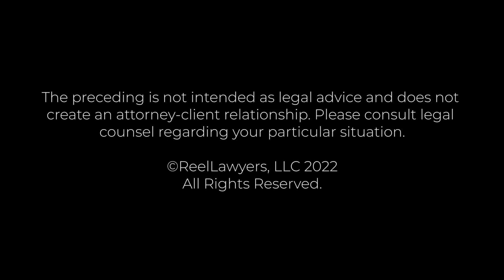What is techno-ethical & cybersecurity guidance for lawyers? | Daniel J. Siegel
Attorney Daniel J. Siegel represents clients in workers’ compensation, personal injury and Social Security disability claims, and assists clients with estate planning and other needs. Dan’s expertise ranges from handling everything from major mass torts and arguing before the Pennsylvania Supreme Court to smaller matters like appearing in traffic court during his 38 year career. Most clients do not know about all of the areas of Dan’s expertise, which have earned him a national reputation for excellence on many subjects.

Dan received his law degree from Temple University School of Law and his bachelor’s degree from Franklin and Marshall College (with honors). He is licensed to practice law in Pennsylvania and New Jersey.

Law Offices of Daniel J. Siegel, LLC
66 West Eagle Road, Suite 1
Havertown, PA 19083